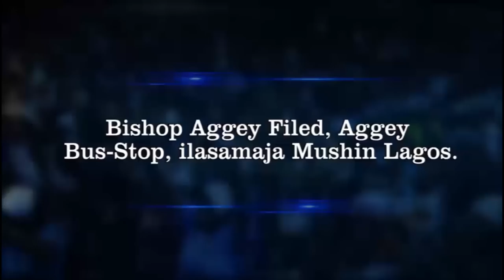IRI OWURO {MORNING DEW} 9th Ahgust 2022